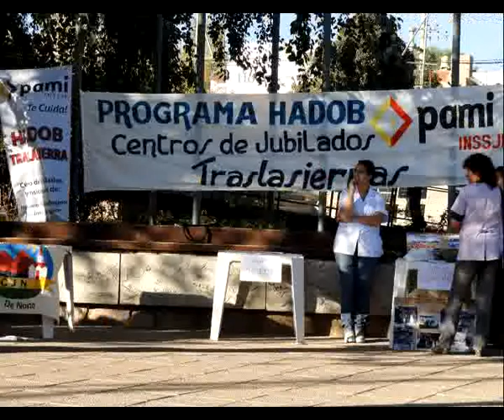DR. CARLOS D. OSTORERO, programa HADOB para jubilados_NEW.flv